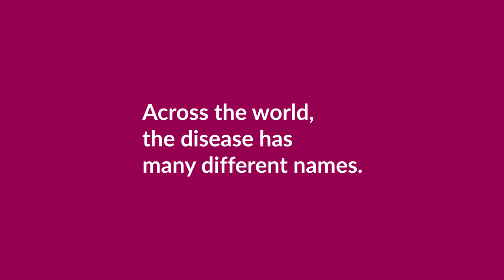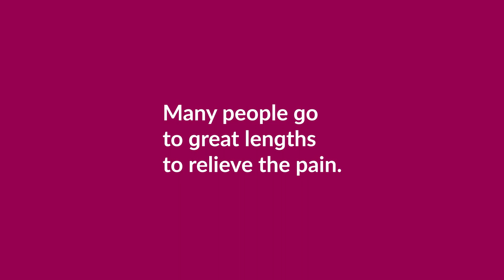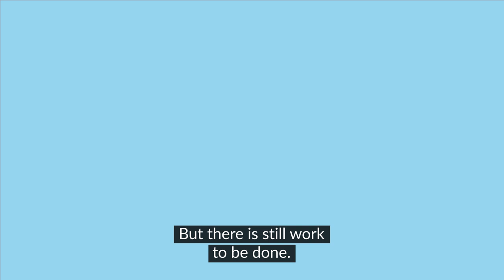Did you know these 5 things about trachoma?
Trachoma, is the world’s leading infectious cause of blindness and one of the neglected tropical diseases (NTDs) we’re up against in the fight to beat NTDs. Watch our video to learn five unique facts about the disease, from the word’s origin to remedies used throughout history.